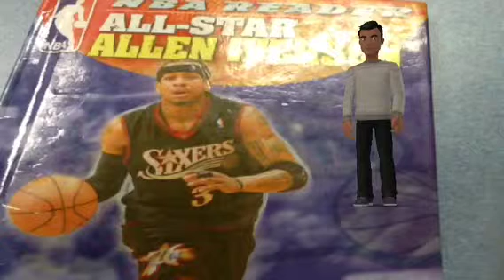Iverson Dragonfinds non-fiction Jayden H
Review of allen Iverson's biography.